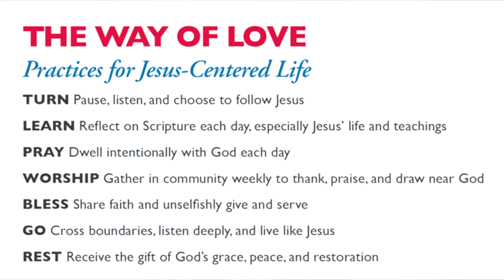2018 Annual Convention Pastoral Address of the Bishop of Fond du Lac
The video was produced by the Diocese of Fond du Lac, Inc. For additional information,